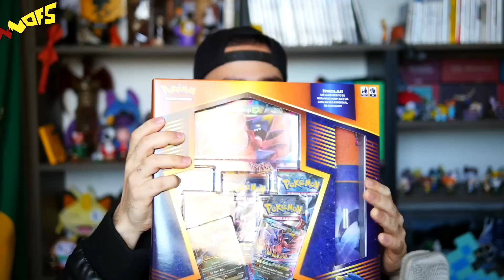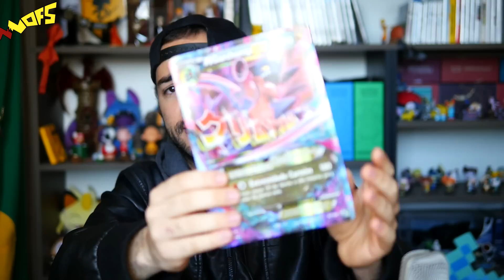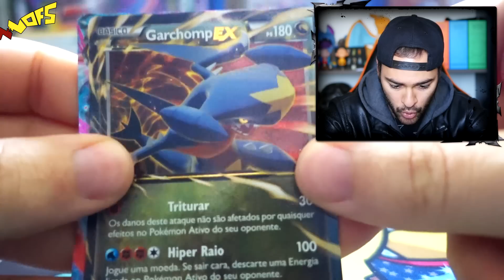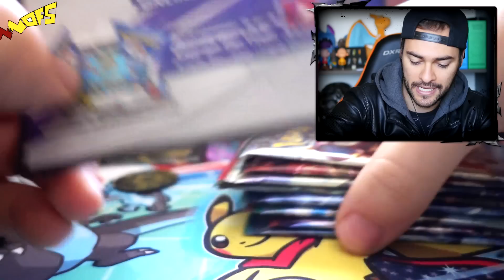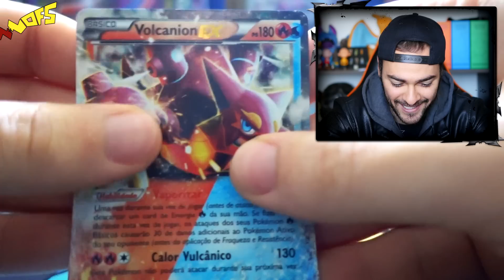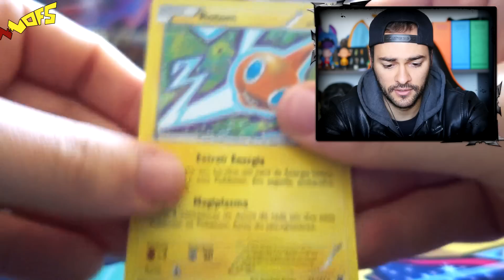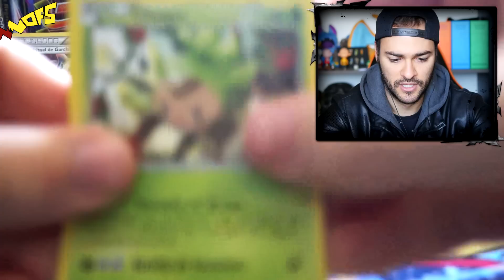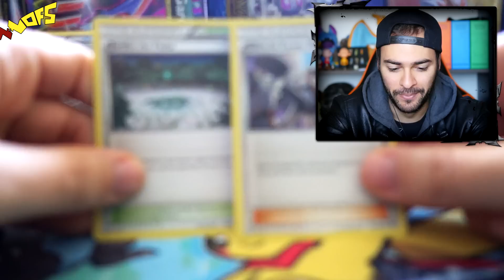POKÉMON TCG - UNBOX BOX MEGA GARCHOMP PREMIUM COM PLAYMAT IRADO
➽ EPIC GAME
(No ato da sua primeira compra no site, sendo ela acima de R$ 10,00, você ganha 5 códigos).
Rua da Glória, 117 - Bairro Liberdade - São Paulo/SP